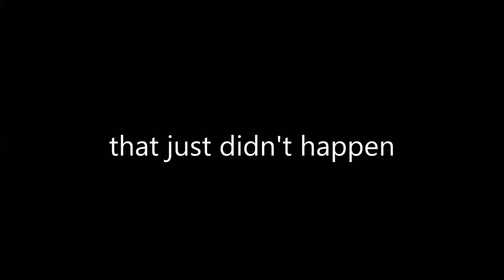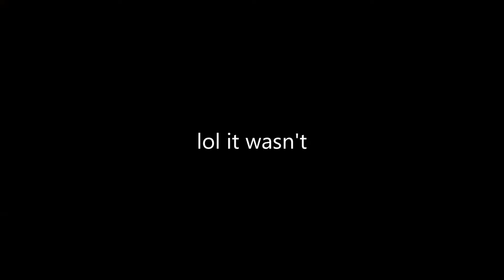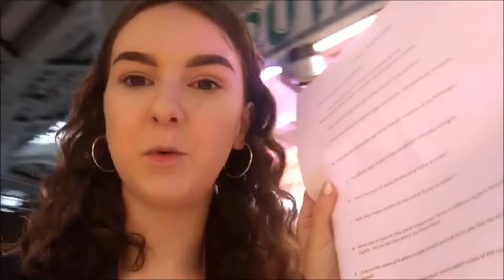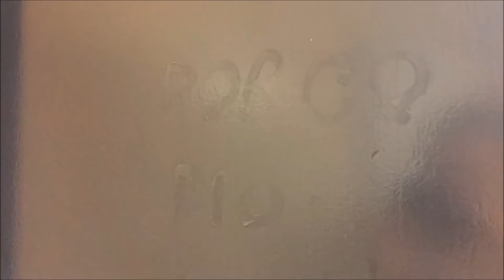VALENCIA PART 1| Our hotel was haunted?!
About me:
- I am 16, my birthday is 29th June
- I film main videos on the Canon EOS 700D
- I vlog on the Panasonic lumix SZ10 camera
- I edit on Windows movie maker

I will always state in the description or the video if it is sponsored but all opinions are always my own :)